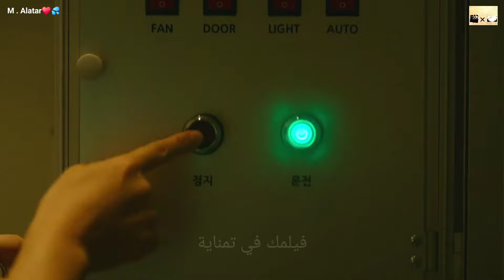عيلة بقدرات خارقة بيجبروا ابنهم يتجوز من بنت غامضة واللي بتدخل تغير حياتهم-مسلسل العائلة الاستثنائية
مسلسل_العائلة_الاستثنائية_عائلة_استثنائية_العائلة_الغير_نمطية_عائلة_غير_نمطية_كيدراما_The_Atypical_Family_Neflix_Kdrama_نيتفلكس The_Atypical_Family_Neflix_Kdrama _الراكضة_الجميلة___كيدراما_مسلسل__الراكضة_اللطيفة_عداء_جميل_الراكضة_الجميلة__مسلسل_Lovely_Runner_Netflix_kdrama مسلسل_العائلة_الاستثنائية_عائلة_استثنائية_كيدراما_The_Atypical_Family_Neflix_Kdram الركضة_اللطيفة_مسلسل_كوري_كيدراما ملكة_الدموع_كيدراما_2024_نتفلكيس نهايتي_السعيدة_my_happy_end _Marry My Husband #2024 رامز جاب من الاخر korean_2024_tvn_ اشترك_بالقناه_وفعل_الجرس_ليصلك_كل_جديد ملخص_صفقتي__مع_الشيطان_شيطاني_my_demon_علاقة_تعاقدية_زواج_اجباري_عقد_زواج My_Demon_eng_sub_preview _jbtc_sbs_netflex [13화예고 full] “어쩌면 우린 처음부터 만나지 말았어야 했는지도 몰라” 선재업고튀어 EP.13 tvN drama (심쿵💗) 꽉 껴안은 변우석X김혜윤의 소원 "내일이 안 왔으면 좋겠어" 선재업고튀어 EP.12 | tvN 240514 방송 [13화 예고] 선재를 속여서 오히려 미래가 완성됐다 선재업고튀어 김혜윤 변우석 lovelyrunner [13화예고 full] “어쩌면 우린 처음부터 만나지 말았어야 했는지도 몰라”  티빙에서 스트리밍 타임슬립 구원 로맨스 선재업고튀어 [월화] 저녁 8:50ㅣtvN LovelyRunner 변우석 김혜윤 tvN tvN에서봐 스트리밍은TVING 티빙에서 스트리밍 : 타임슬립 구원 로맨스 선재업고튀어 [월화] 저녁 8:50ㅣtvN LovelyRunner 변우석 김혜윤 tvN tvN에서봐 스트리밍은TVING 티빙에서스트리밍 [메이킹] 변우석💛김혜윤의 영화관 데이트부터 첫 무대 직관, 숨멎 포옹씬, 길거리 응원, 고백씬까지 넘치도록 자랑하고픈 tvN의 아기고딩 솔선즈❣ 선재업고튀어 EP.6 티빙에서 스트리밍 : 타임슬립 구원 로맨스 선재업고튀어 [월화] 저녁 8:50ㅣtvN LovelyRunner 변우석 김혜윤 tvN tvN에서봐 스트리밍은TVING 티빙에서스트리밍 [7화예고 full] “누구시죠?” 바뀐 현재에서 김혜윤을 기억 못하는 변우석…?! 선재업고튀어 EP.7 tvN drama 티빙에서 스트리밍 : 타임슬립 구원 로맨스 선재업고튀어 [월화] 저녁 8:50ㅣtvN LovelyRunner 변우석 김혜윤 tvN tvN에서봐 스트리밍은TVING 티빙에서스트리밍 11화 예고 FULL] "나 아직 말을 못했어...사랑해" 비자금을 찾으려는 김수현x김지원에게 닥친 위기?! 눈물의여왕 EP.11 [3화예고 full] “좋아해, 내가 너 좋아한다고” 김혜윤 향한 변우석의 심쿵 고백! (드르륵 탁…) 선재업고튀어 EP.3 티빙에서 스트리밍타임슬립 구원 로맨스 선재업고튀어 [월화] 저녁 8:50ㅣtvN LovelyRunner 변우석 김혜윤 tvN tvN에서봐 스트리밍은TVING 티빙에서스트리밍 세기의 결혼... 세기의 전쟁?" 퀸즈 그룹 재벌 3세, 백화점의 여왕 '홍해인'. 용두리 이장 아들, 슈퍼마켓 왕자 '백현우'. 3년 차 부부의 아찔한 위기와 기적처럼 다시 시작되는 사랑 이야기 tvN 〈눈물의 여왕〉 [토일] 밤 9:20 방송 티빙에서스트리밍 에필로그1] 김수현, 김지원의 귀여운 질투에 귀염(?) 필살기 안 쓰기 약속~ 눈물의여왕 EP.10 | tvN 240407 방송 세기의 결혼... 세기의 전쟁?" 퀸즈 그룹 재벌 3세, 백화점의 여왕 '홍해인'. 용두리 이장 아들, 슈퍼마켓 왕자 '백현우'. 3년 차 부부의 아찔한 위기와 기적처럼 다시 시작되는 사랑 이야기 tvN 〈눈물의 여왕〉 [토일] 밤 9:20 방송 티빙에서스트리밍 [5화 예고 FULL] 김수현♥김지원, 찐사랑이었던 두사람! 지금 서로를 향한 진심은..? 눈물의여왕 EP.5 tvN drama 용두리 이장 아들, 슈퍼마켓 왕자 '백현우'. 3년 차 부부의 아찔한 위기와 기적처럼 다시 시작되는 사랑 이야기 tvN 〈눈물의 여왕〉 [토일] 밤 9:20 방송 티빙에서스트리밍 زواج_إجباري مسلسل_Perfect_Marriage_Revenge_زواج_الانتقام_المثالي المسلسل_الكوري_الفتاة_القوية_نامسون_المرأه_القوية_كانغ_نامسون_Strong_Girl_Namsoon_kdrama_jbtc_sbs_netflex ملخص_مسلسل__الفتاة_القوية_نامسون_المرأه_القوية_كانغ_نامسون_Strong_Girl_Namsoon_kdrama_jbtc_sbs_netflex _jbtc_sbs_netflex بايك هيون وو”، فخر قرية يونغدوري، وهو المدير التنفيدي لمجموعة “كوينز”، في حين أن “هونغ هاي إن” هي الوريثة المتغطرسة لمجموعة كوينز. ستروي الدراما قصة الحب المعجزة والمثيرة والمضحكة لهذين الزوجين، اللذان تمكنا من النجاة من كل الأزمات والبقاء معًا رغم كل التحدياث والصعاب التي تواجههم. 티빙에서스트리밍 . 절친과 남편의 불륜을 목격한 날, 난 살해당했다. 그런데 눈 떠보니 10년 전?! 인생 2회차, 시궁창 같은 운명을 그들에게 돌려주는 '본격 운명 개척 드라마' tvN 월화드라마 〈내 남편과 결혼해줘〉 [월화] 저녁 8:50 방송 박민영 나인우 이이경 송하윤 이기광 تدور قصة الدراما حول “دو هي” وهي وريثة ثرية تتمتع بشخصية متعجرفة وهادئة، ولا تثق في أحد، و”جونغ كو وون” شيطان يفقد قواه بين عشية وضحاها. ولكي لايموت يجب عليه عقد “عقد زواج” مع “دو هي”.. تتعرض سيّدة لحادثة مأساوية غداة تبيّنها أن زوجها يُحب أختها بالتبني، لكنها تستفيق لتجد أن الزمن قد عاد بها إلى الوراء لفترة خطبتها فتقرر الانتقام بفسخها والتودد لشاب وسيم يستهوي أختها، تكلل خطتها بالزواج منه صوريًا بعقد لكن يتضح أنّه يُكن لها حب حقيقيّ بتتجوز_حبيب_اختها_علشان_تنتقم_منها صالة_اللحظات_السعيدة حبيبي_الكاذب كاذبي_الجميل يونا لي_جونهو ملك_الارض الحلقة_الاولي كوري korientatv kdrama korean ملخص_مسلسلات_كورية ملخص_مسلسلات_صينية #2023 koreandrama #2023

اتمني يعجبكوا ♥✨